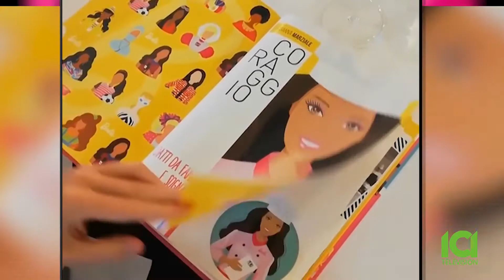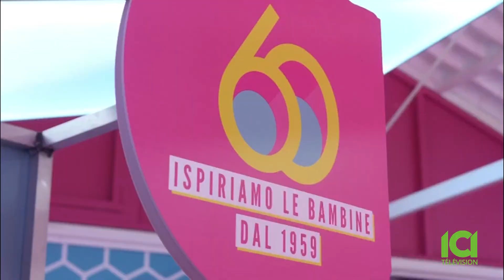Nick & Silvana Vivere Bene Rosanna Marziale 10/14/21